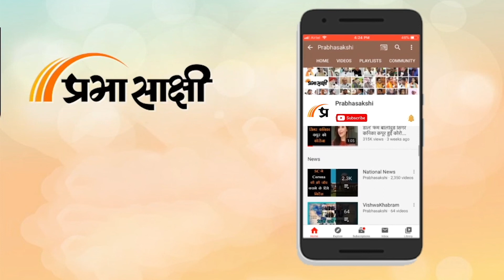परिवारवादी दलों पर बरसे Amit Shah, Gujjar, Bakarwal और Pahari समुदाय को आरक्षण देने का वादा किया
Union Home Minister Amit Shah ने आज Jammu-Kashmir के राजौरी में एक विशाल जनसभा को संबोधित करते हुए Abdullah और Mufti परिवारों के शासन पर तो निशाना साधा ही साथ ही Congress को भी आड़े हाथ लिया। Amit Shah Article 370 के समर्थन में बोलने वाले नेताओं पर भी बरसे और Pahari, Gujjar तथा Bakarwal समुदाय को बड़ा आश्वासन देकर उनका दिल जीत लिया। राज्य के तीन दिवसीय दौरे पर आये अमित शाह जब जनसभा को संबोधित करने पहुँचे तो पूरा क्षेत्र Modi Modi के नारों से गूंज रहा था जिसे देखते हुए अमित शाह ने अपने संबोधन की शुरुआत में ही कह दिया कि जम्मू-कश्मीर में आज की ये रैली और मोदी..मोदी के नारे उन लोगों के लिए जवाब हैं, जो कहते थे कि अनुच्छेद 370 हटेगा तो आग लग जाएगी और खून की नदियां बह जाएंगी। संबंधित अन्य विस्तृत समाचार पढ़ने के लिए क्लिक करें